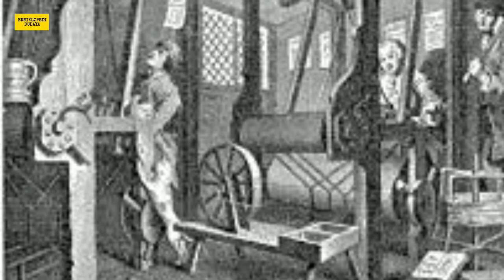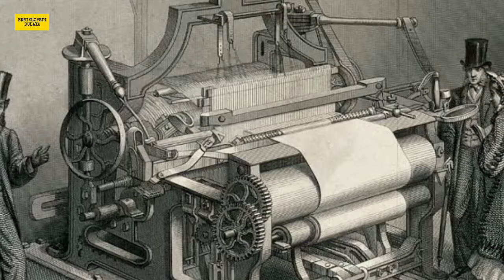Latar belakang Munculnya Revolusi Industri Di Inggris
Assalamualaikum,

Dunia menjadi seperti sekarang ini salah satunya karena Revolusi Industri yang terjadi di Inggris. Nah, mengapa terjadi di Inggris? Ikuti penjelasannya.